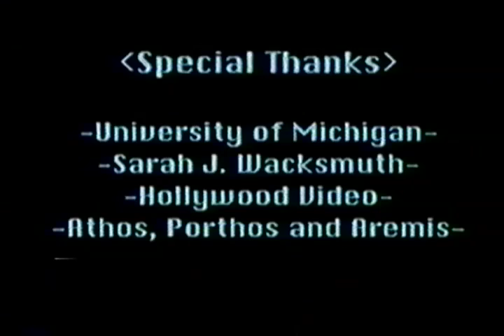Trip Like I Do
MOVIES THAT I MADE IN HIGH SCHOOL ARE NOW VIEWABLE IN THE PLAYLIST TO THE RIGHT!

This is a short music video to the song "Trip Like I Do" by "The Crystal Method."